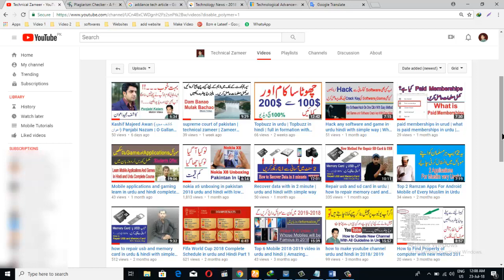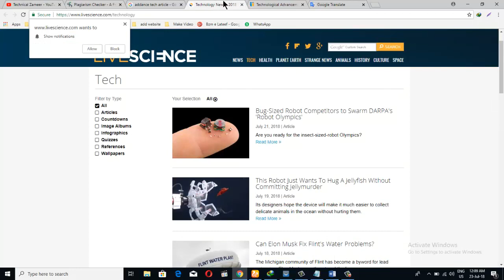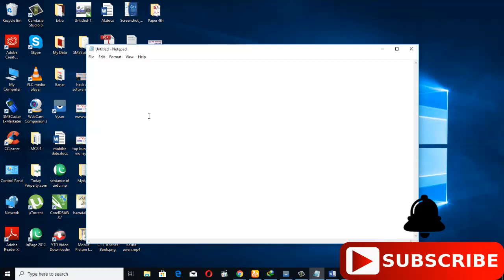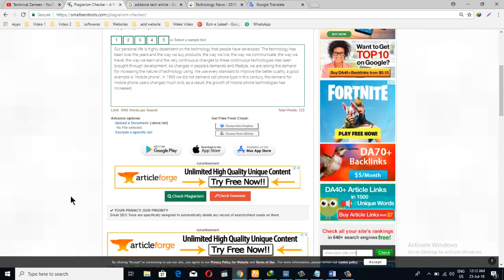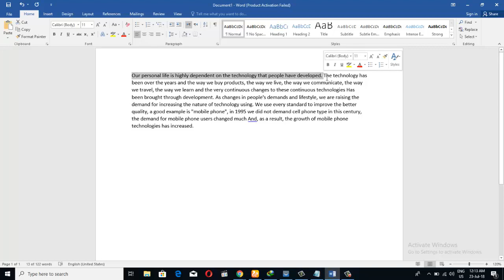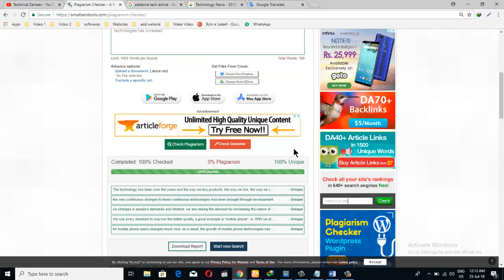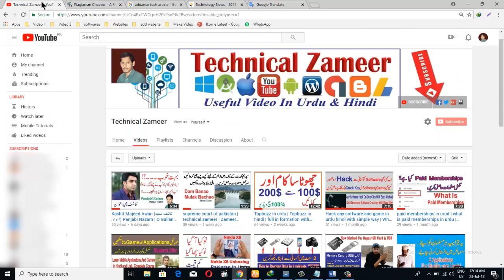How to remove copyright text in urdu hindi with simple way | set text from copy right in urdu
Link. !!!

i'm able to tell you approximately a way to put off text in sincerely way with new approach. Copyright is a felony right created by way of the law of a country that offers the creator of an authentic work distinctive rights for its use and distribution. this is typically best for a restrained time. The different rights aren't absolute but restrained by using limitations and exceptions to copyright law, such as fair use. a primary problem on copyright is that copyright protects only the original expression of ideas, and no longer the underlying ideas themselves. Copyright is a shape of intellectual belongings, relevant to certain sorts of creative paintings. a few, however not all jurisdictions require "fixing" copyrighted works in a tangible form. it is regularly shared among multiple authors, each of whom holds a fixed of rights to use or license the work, and who're normally known as rights holders. those rights regularly consist of duplicate, manage over by-product works, distribution, public performance, and "ethical rights" such as attribution. Copyrights are considered territorial rights, which means that that they do now not increase beyond the territory of a particular jurisdiction. even as many aspects of countrywide copyright laws had been standardized thru international copyright agreements, copyright laws vary via u . s . a .. normally, the duration of a copyright spans the author's existence plus 50 to 100 years (that is, copyright normally expires 50 to 100 years after the author dies, depending at the jurisdiction). a few countries require sure copyright formalities to organising copyright, however maximum understand copyright in any finished paintings, without formal registration. typically, copyright is enforced as a civil remember, even though a few jurisdictions do observe criminal sanctions. maximum jurisdictions understand copyright limitations, allowing "truthful" exceptions to the writer's exclusivity of copyright and giving users positive rights. The development of digital media and computer network technologies have triggered reinterpretation of these exceptions, added new problems in implementing copyright, and stimulated additional challenges to copyright law's philosophic foundation. simultaneously, groups with superb financial dependence upon copyright, together with those inside the track enterprise, have encouraged the extension and enlargement of copyright and sought extra prison and technological enforcement.